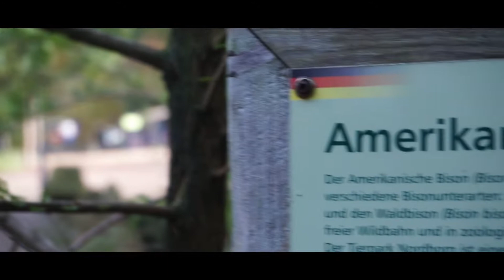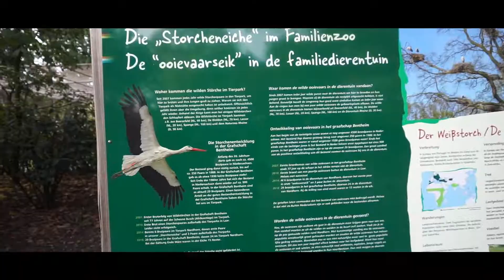WORD IK NOU GEWOON GEBETEN DOOR EEN EZEL?! Vlog 446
Hoi hoi,

super TOF dat je deze Video hebt Gekeken!

↪ Volg mij Natuurlijk ook op Insta: @mittiesvlogs

Elke woensdag, Zaterdag & Zondag 17:00 Een Nieuwe Vlog!